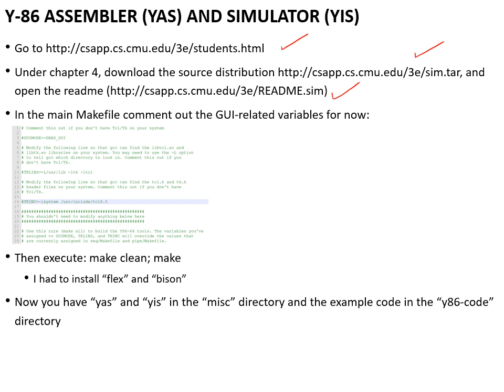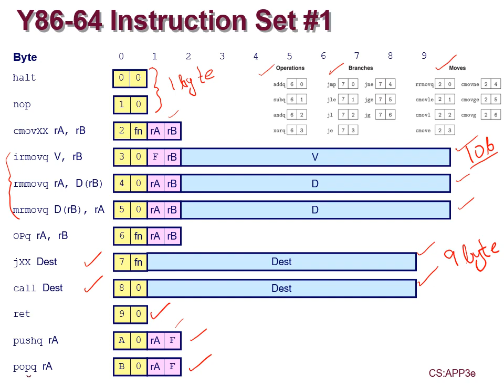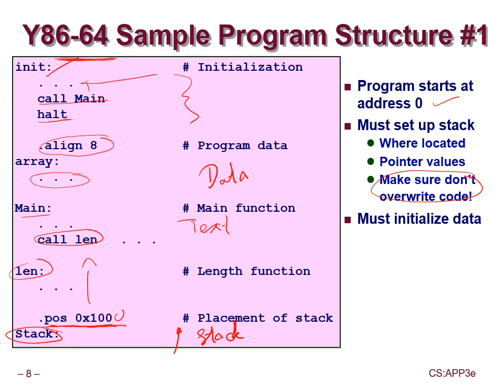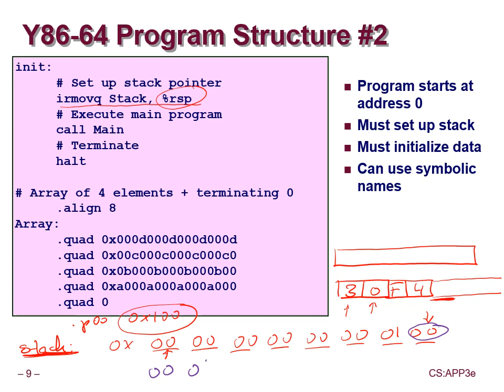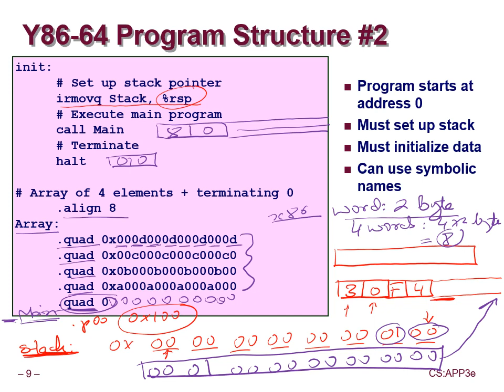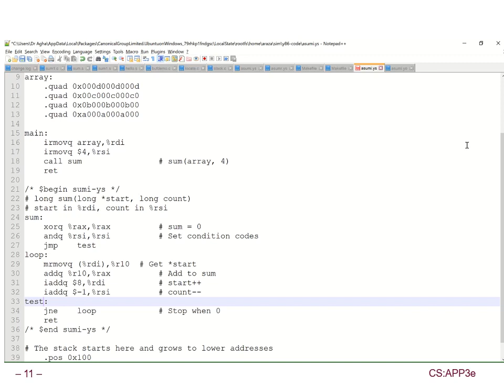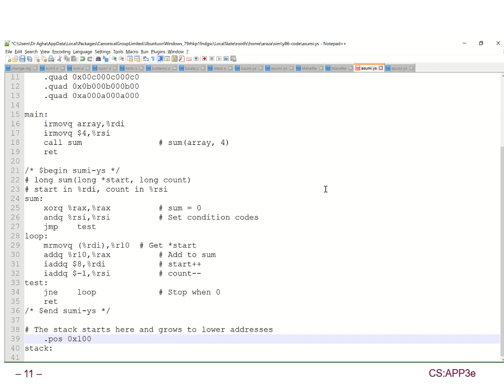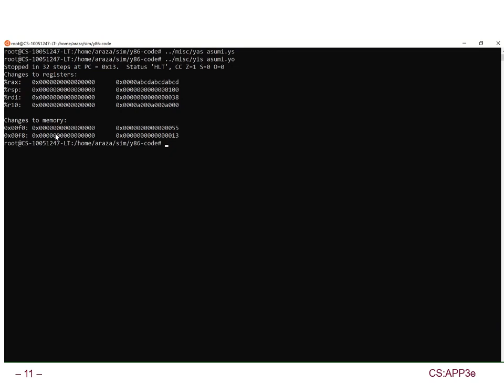011-Y86_ISA_02-W10L2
References:

Book: Computer Systems, A Programmer's Perspective by Randal E. Bryant and David O'Hallaron, Prentice Hall, 2016 (Third Edition)

Slides: Based on CMU’s “Introduction to Computer Systems” course by Randal E. Bryant and David R. O’Hallaron

Lectures Reference: CMU 15213 by Randal Byrant and David R. O’Hallaron